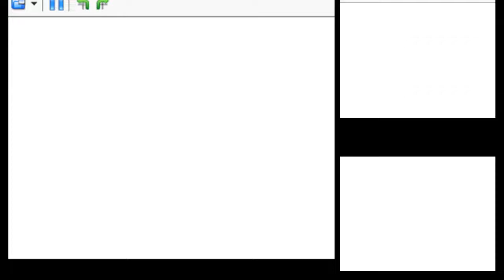El ave de alas filosas/Kirby Super Star Ultra #3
Kirby y Dedede compiten en una carrera gourmet para ver quien es más rápido y comelón.

0:00 Intro
1:35 Dynablade (Inicio)
2:34 Fase 1 (Llanuras Cacahuete)
7:31 Fase 2 (Castillo Nube)
13:06 Vs Iron mam
13:27 Fase 3 (Cueva Cacao)
20:16 Fase 4 (Montaña Caramelo)
26:20 Fase 5 (Nido de Dynablade)
27:49 Cinemática (Kirby ayuda a los polluelos a resguardarsen y los alimenta)
29:05 Despedida